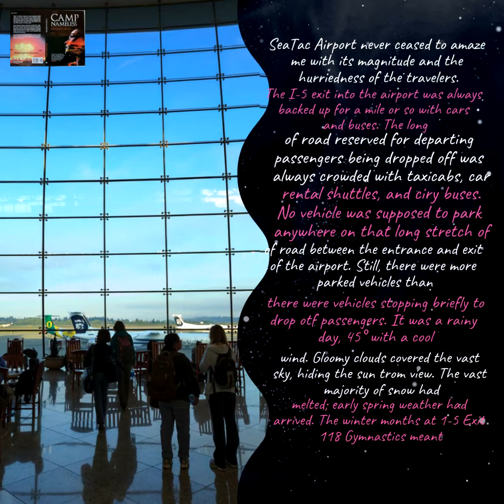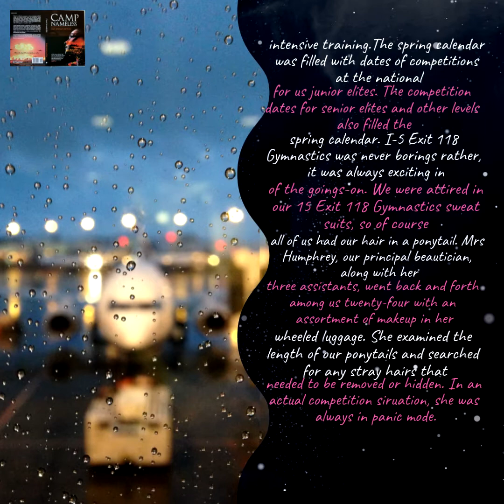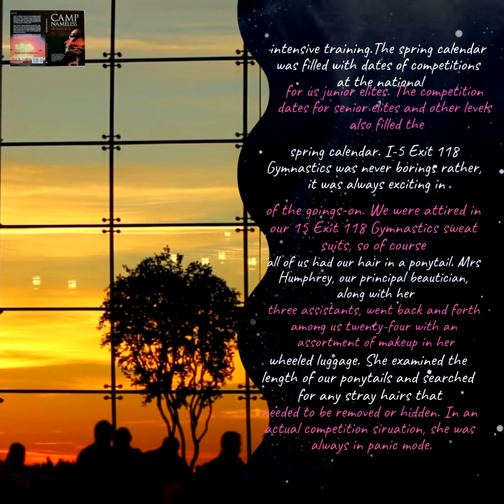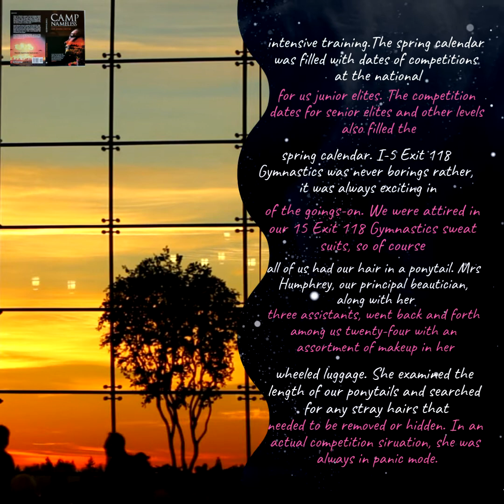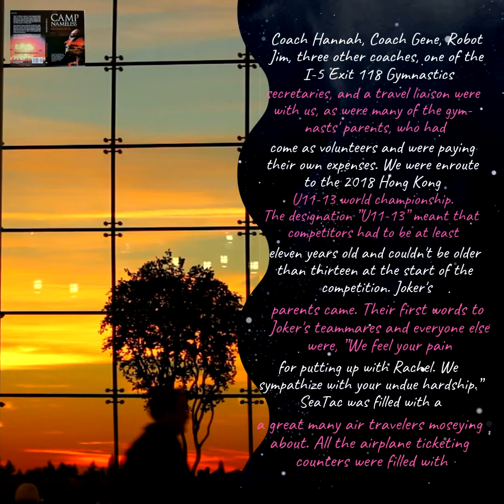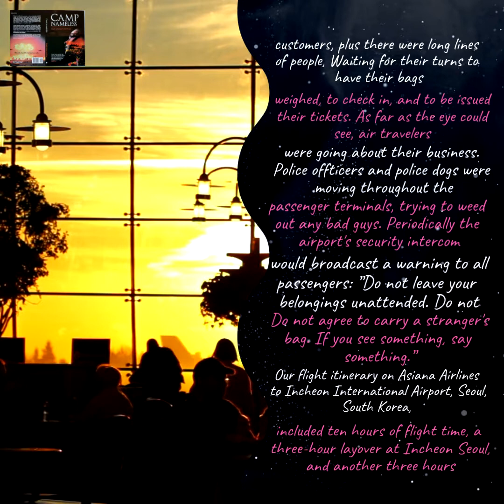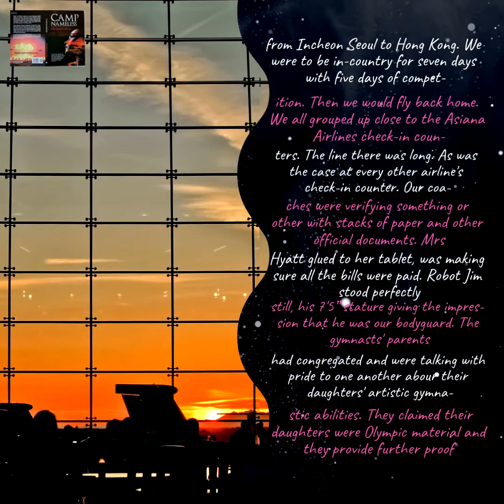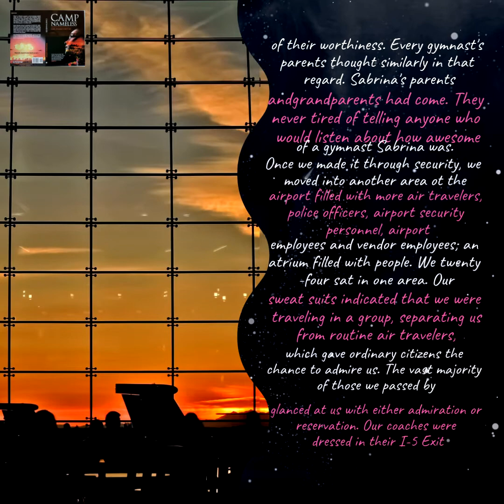🇻🇳 Thể dục dụng cụ thế giới Hồng Kôn (Ch.6, Ep.1, 09Jan2021) Vietnam